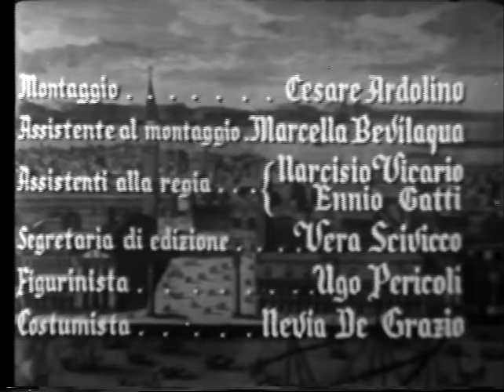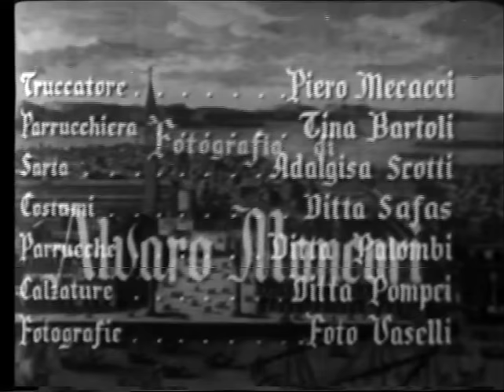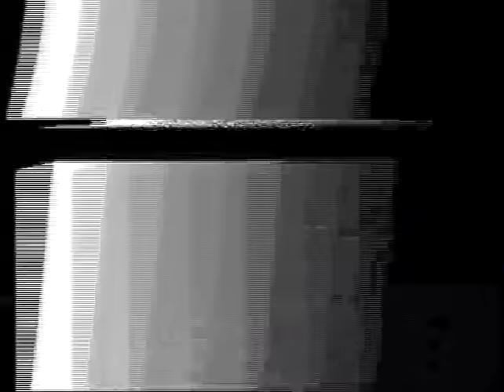La Storia del fornaretto di Venezia Film Completo by Film&Clips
di Giacinto Solito. Con Doris Duranti, Mariella Lotti, Paolo Carlini, Renato Chiantoni. 93 min. - Italia

.Il nobile Alvise Venier scopre che la gentildonna Bianca Sormani, già sua amante, è divenuta l'amante del Grande Inquisitore Loredan, marito di una cugina del Venier. Mentre, per vendicarsi del Loredan, Venier ha preso a corteggiare la bella cugina, egli riesce altresì a procurarsi le lettere del Loredan all'amante, che si propone di sottoporre alla moglie tradita. Mentr'egli si reca di notte dalla cugina, tre uomini l'aspettano nell'ombra: un sicario del Grande Inquisitore, che deve ucciderlo per strappargli le lettere compromettenti; un popolano, padre di una ragazza da lui sedotta e abbandonata, e un giovane fornaretto, che sospetta l'esistenza di una relazione tra il Venier e la sua fidanzata, camerista della cugina.